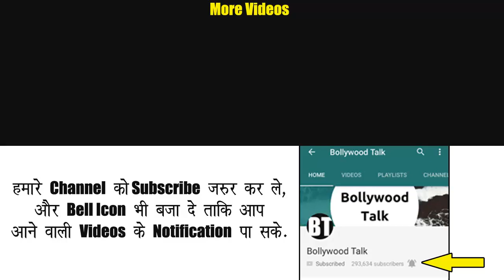Salman Khan Fees for Dus ka Dum Season 3 - You won't Belive!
Salman khan now busy in his upcoming film shooting 'Bharat' and also going to start shoot for Dus ka dum season 3. Know the fees of salman khan gets for sony's dus ka dum show. It is expected the show will start after IPL and it will feature common man instead of celebrities.